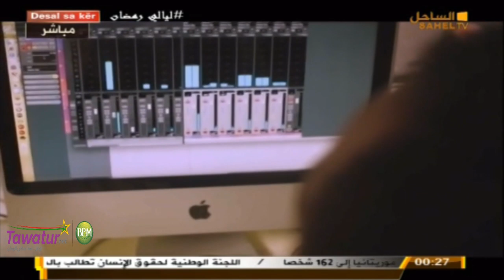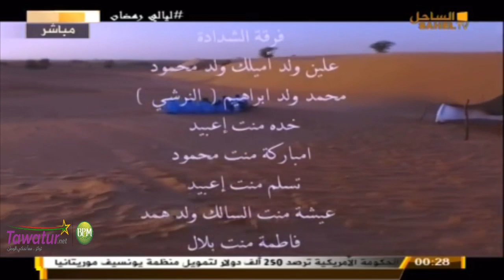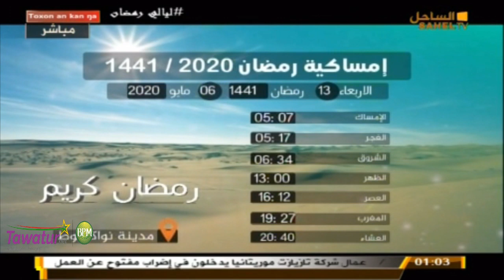برنامج ليالي رمضان الحلقة 09 ضيف الحلقة سالم دندو رمضان 2020 | قناة الساحل